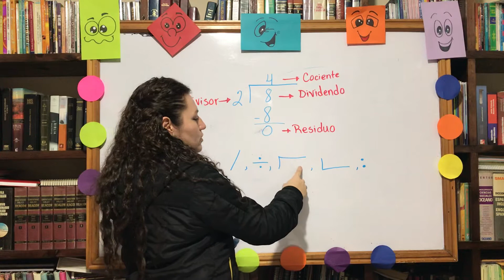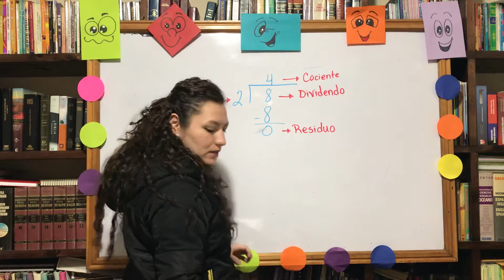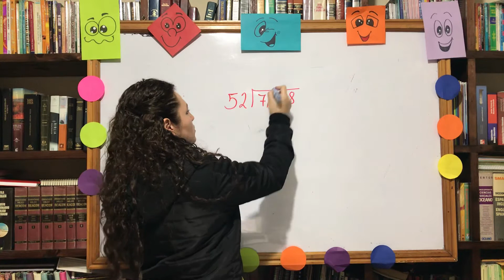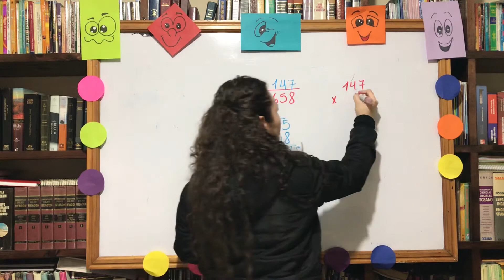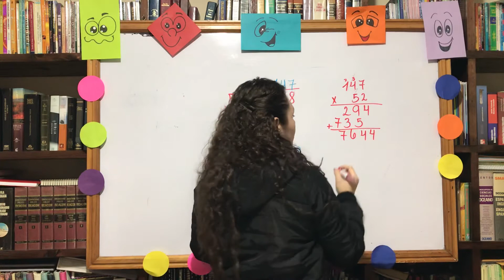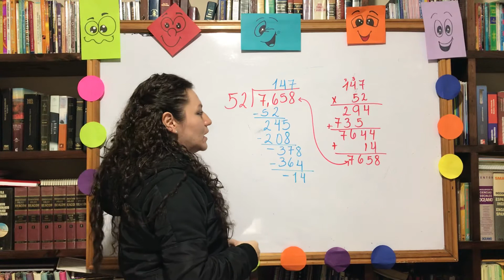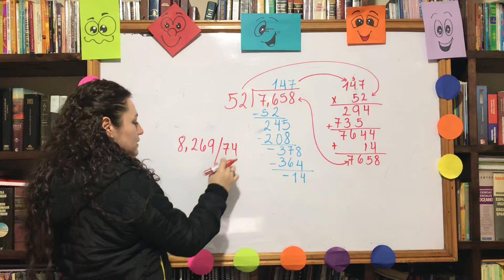Sexto - Matemática - Clase 19